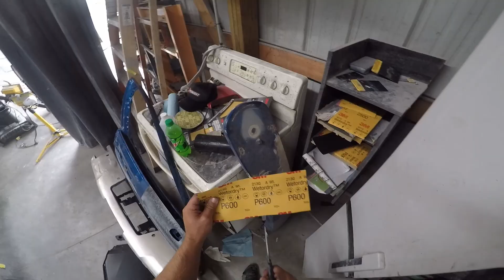DAMAGED QUARTER PANEL CHEVY TRAVERSE REPAIR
A customer came to use with his Chevy traverse that had a good amount of damage on the drivers side quarter panel. Watch to see how we get this panel straightened out and looking just like a new car.